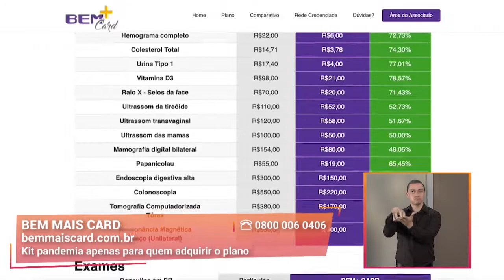Consultas e Exames com Preços Baixíssimos | Bem Mais Card | Gazeta Shopping